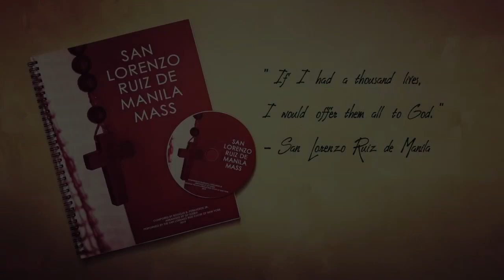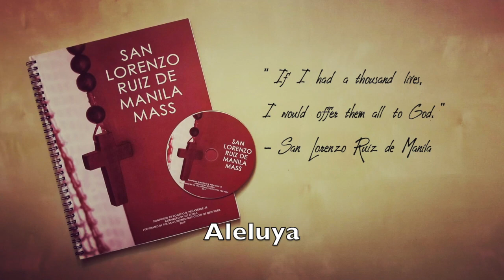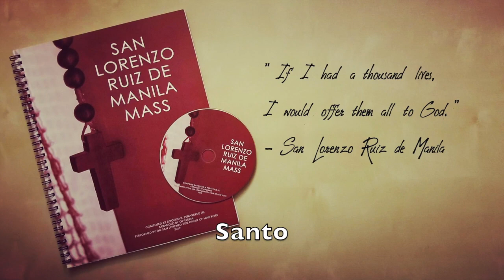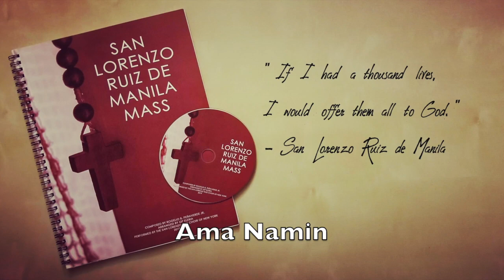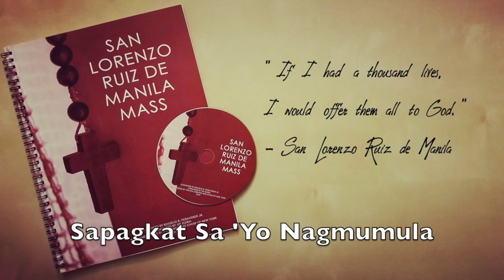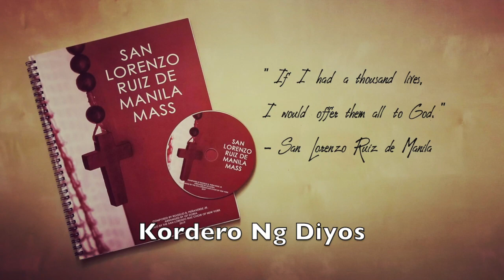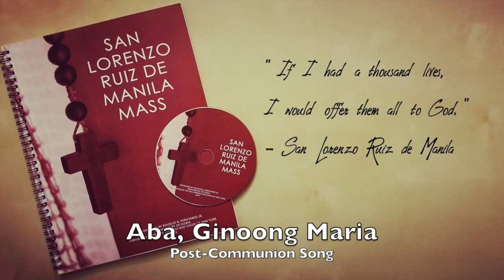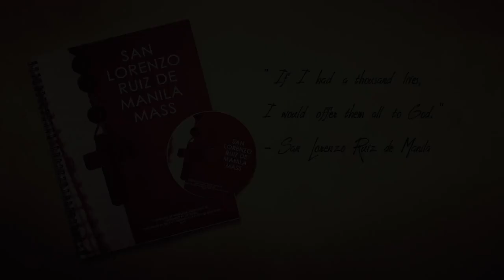Songs Sampler - San Lorenzo Ruiz de Manila Mass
The first and only complete mass music in honor of San Lorenzo Ruiz de Manila

Composed by Rogelio B. Peñaverde Jr.
Arranged by GP Eleria
Performed by the San Lorenzo Ruiz Choir of New York

Songs List
1. Magalak Kayo Sa Panginoon
2. Panginoon, Maawa Ka
3. Luwalhati Sa Diyos
4. Aleluya
5. Sanlibong Buhay
6. Santo
7. Paggunita
8. Amen
9. Ama Namin
10. Sapagkat Sa 'Yo Nagmumula
11. Kordero Ng Diyos
12. Pagsamo
13. Aba, Ginoong Maria
14. Dasal Ni Santo Domingo

$20 for the entire album (includes music and choral scores) or $2 per song (digital copy only / includes music and choral score)